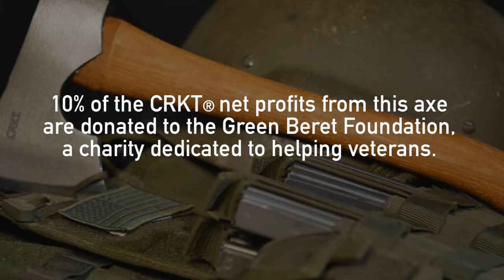Birler Axe | Designer Vision From Elmer Roush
Forged to keep you from being SOL in a FOB.

Forged to keep you from being SOL in a FOB. The Birler™ compact pack axe is light enough to cut down on weight, yet it's still burly enough to get everything you need done on a mission.

 Elmer Roush of Brasstown, North Carolina knows a thing or two about axes and life in the battle theater. He spent time in country, in the Vietnam conflict. Today, in the Forged By War™ program, he's applying his 40 years of blacksmith experience as well as techniques from thousands of years ago to create exceptional tools such as the Birler™.

 This is an axe that won't go AWOL on you when you need to break down doors, build floors and take down tall trees to rescue a fellow soldier. The blade is forged from 1055 carbon steel and is virtually indestructible. Just like those who use it. The sturdy Tennessee hickory handle ensures that the Birler™ won't fold on you when the fighting gets tough. The name even relates the tool back to the wooden handle and the art of Birling, being a reference to lumberjacks log rolling. This is one tough tool for mission or the outdoors.

 Looking at the Birler™ you'd be amazed that it's such a heavy weight when it comes to work, yet such a lightweight when it comes to carrying it into battle with the elements.

 If you're fighting to reduce every ounce as you head out into the field, carry the Birler™ in your hand.

 An aftermarket sheath will be available for the Birler™ soon.

 About the Forged By War™ program –

In 2013, Ryan Johnson of RMJ Tactical, designer of elite, military, tactical tomahawks, approached CRKT with the news that he had been working with a few combat veterans that had returned from war with varying degrees of post-traumatic stress (PTS).

 To help work through their challenges, they have been designing and forging steel into custom tools. Drawing from their experience earned in combat situations, they have been creating tools they wished they had available to them in the battlefield.

 CRKT cares deeply about our returning veterans and we saw a way to give back to the community that created them. In 2016, we launched the Forged By War™ program.

 These are mission ready tools, designed by veterans, with 10% of the CRKT net profits of the program donated to the veterans' charity of choice.

 Mission ready tools that are, Forged By War™.

 Elmer Roush's charity of choice for this tool is the Green Beret Foundation.